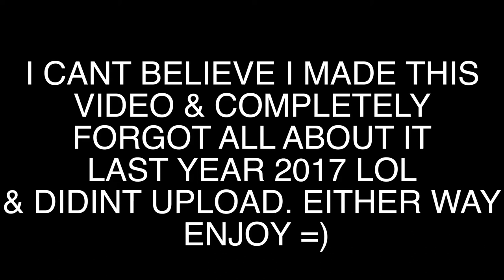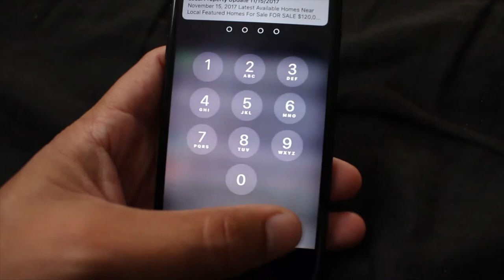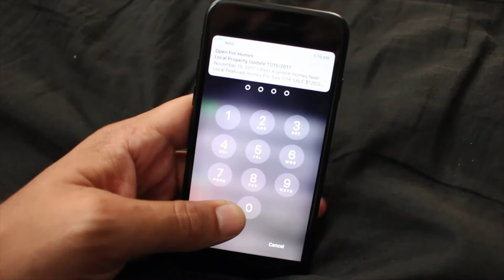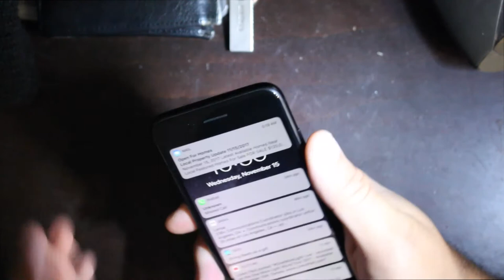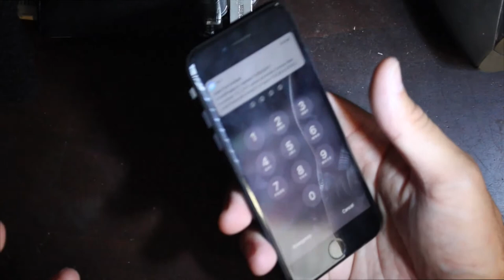CARLAS IPHONE | V23